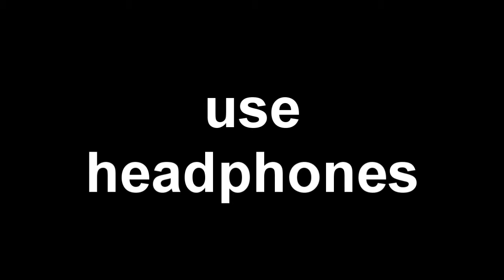Let's Insomnia Knock-Knock 06: It's light again.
I know that everyone wants to feel safe in the dark, but it's hard with all these guests at my house.  My fingers are tingling.